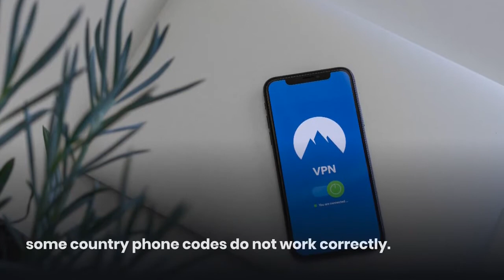HONEYWOOD ON BITMART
How to sign up for a BitMart account and purchase NFTs from the first Honeywood.io version

You can now access the comprehensive instructions you've been requesting in our Medium article:

Your HoneyWood account contains the Polygon network address.